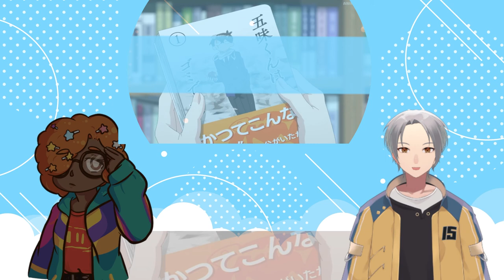VTubers Reaction | Komi Cant Communicate EPISODE 5-6